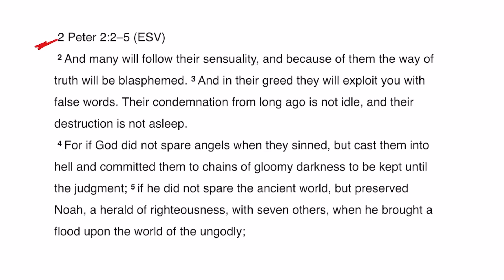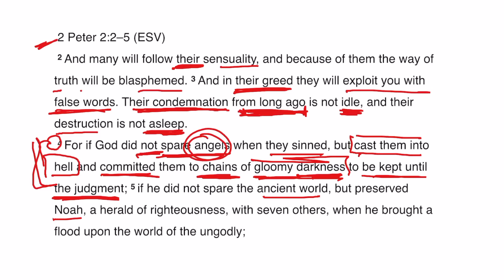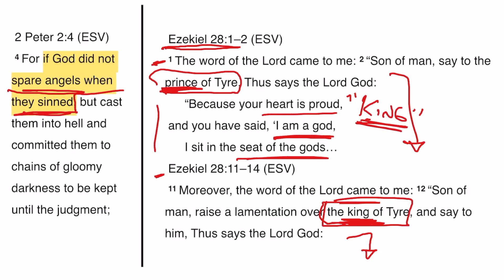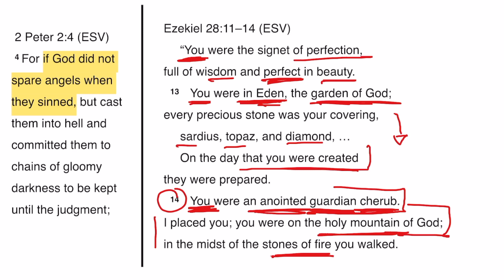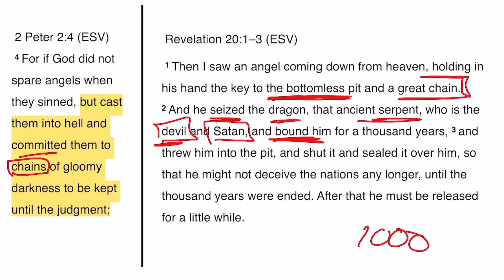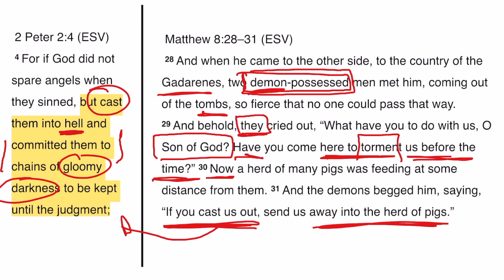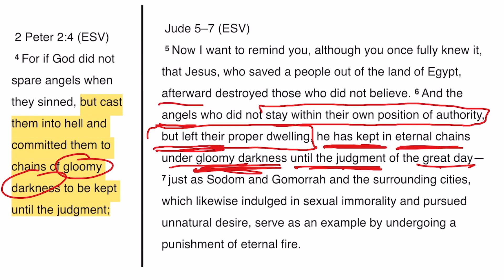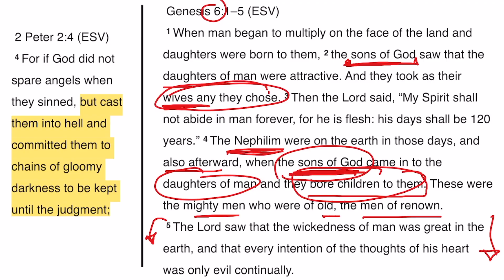2 Peter 2:4 | Evening Bible Study | Pastor Mike Fabarez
For if God did not spare angels when they sinned, but cast them into hell and committed them to chains of gloomy darkness to be kept until the judgment; (2 Peter 2:4)

Pastor Mike Fabarez does a verse-by-verse Bible study through the book of 2 Peter.